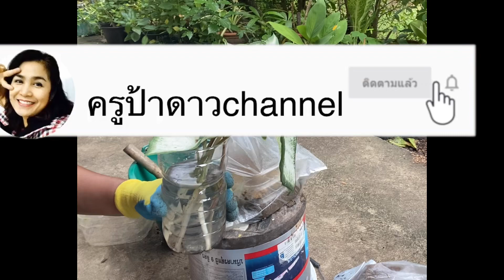วิธีการขยายพันธ์ุบอนกวนอิมด้วยการผ่าหัวจากหัวเดียวแยกได้เป็นสิบต้น#บอนสีไม้มงคลไม้โชว์ใบ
หลังจากดาวผ่าหัวบอนแล้วติดตามผล2อาทิตย์ได้เลยนะคะ